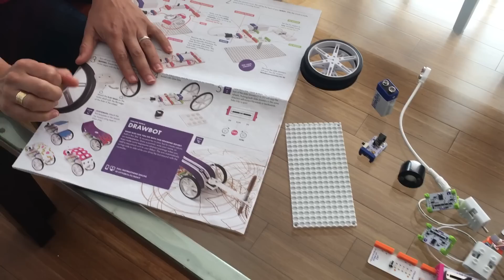Littlebits: la opción divertida para aprender jugando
Littlebits es una interesante propuesta para que los más chicos se familiaricen con conceptos de robótica y electrónica a través de sets de juegos para armar. Basado en el uso de una lógica de colores, se pueden construir diversos objetos como, por ejemplo, un auto que se controla de manera remota.